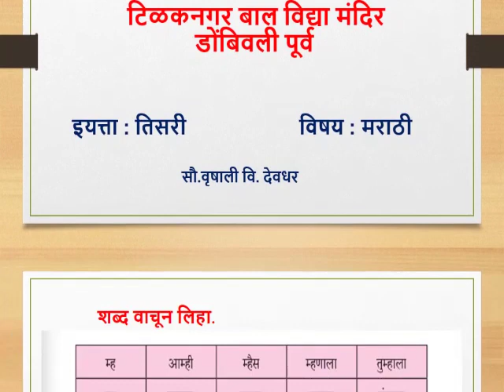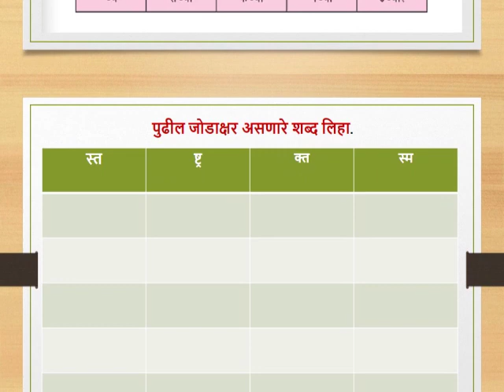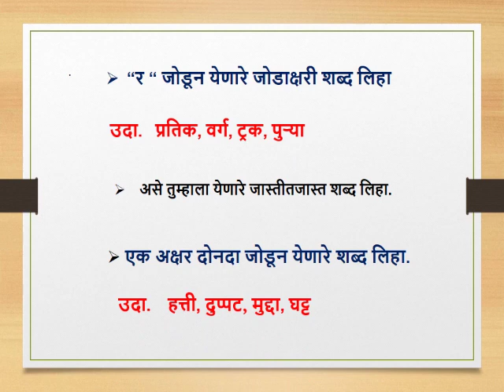Marathi Vargapurva Tayari 1